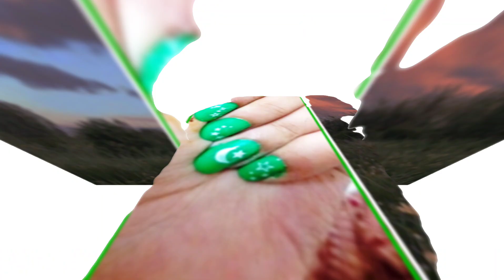14 August dresses ideas || Different Accessories # Pakistan independence day || Dresses ideas 2023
Assalamualaikum
14 August dresses ideas || Different Accessories # Pakistan independence day || Dresses ideas 2023
Happy independence day all my friends ❣️ Here I will share the dresses designs of 14 August I hope you all are enjoy my video in this. video 14 August Different types of Accessories bangles , bracelet , necklace, rings , ear rings , hair band , clips there are the accessories of 24 august this help you to select 14 August girls accessoris and also beautiful nails art 🎨 All the accessories of 14 August is in this video and I hope you like the video so please share my video and if you are new in my chanel so please subscribe and don't forget to hit bell icon then my all videos notification will come to you And do like Thanks for watching 💗Thankful ❤️